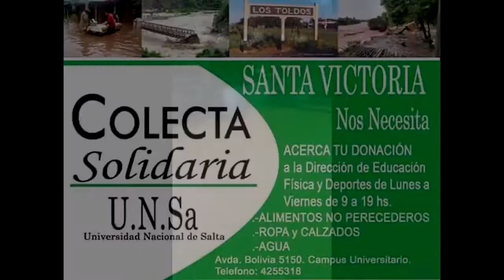Campaña Solidaria- Primer viaje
Campaña solidaria de la comunidad universitaria para los inundados de Santa Victoria Este.

Centro de Articulación de Medios Audiovisuales de la Universidad Nacional de Salta
noticias.unsa.edu.ar